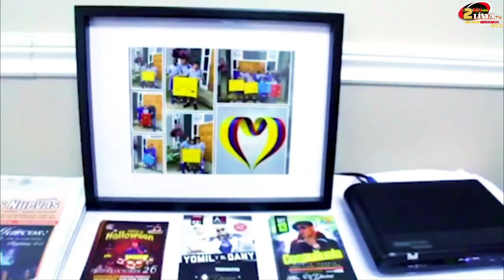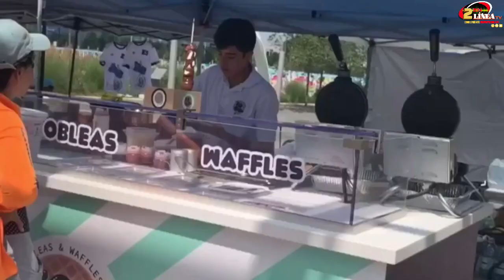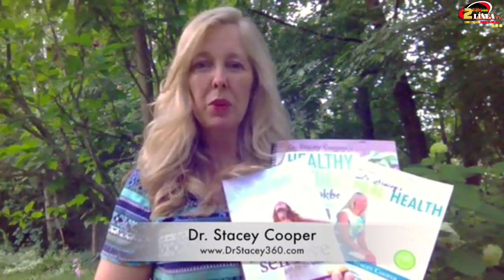COMO ES TU CUENTO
COMO ES TU CUENTO a la mujer de los abrazos multicolores, la adorable Maestra y Artista SILVIA DAMAR R. Esta hermosa artista nació y se educó en Popayán, Colombia. Ha participado en innumerables exposiciones individuales y colectivas. Miembro activo de la Clarkson Society of Artists.